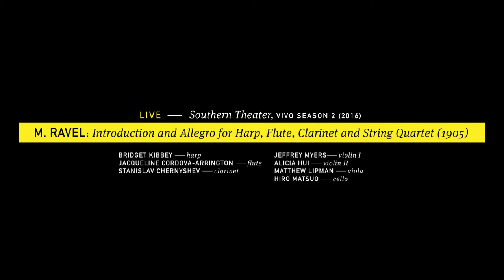VIVO 2016 | M. Ravel: Introduction and Allegro for Harp, Flute, Clarinet and String Quartet (1905)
Maurice Ravel: Introduction and Allegro for Harp, Flute, Clarinet and String Quartet (1905)

Bridget Kibbey, harp
Jacqueline Cordova-Arrington, flute
Stanislav Chernyshev, clarinet
Jeffrey Myers, violin I
Alicia Hui, violin II
Matthew Lipman, viola
Hiro Matsuo, cello

Recorded LIVE at VIVO Music Festival 2016 in the Southern Theatre

VIVO Music Festival has always operated on a “Pay-What-You-Want” ticketing model, as part of the Festival’s commitment to making world-class musical performances truly accessible.   If you enjoy our events, we hope that you consider making a donation as a “ticket” in any amount to support our musicians and future events.  and are fully tax-deductible.

🙌  The Major Partners Who Make VIVO Possible 🙌
Greater Columbus Arts Council